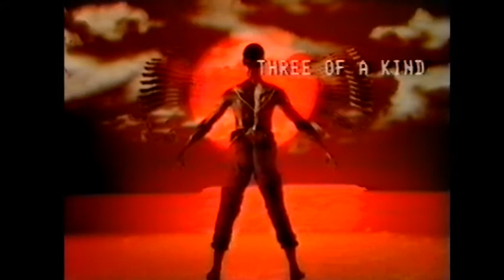Devon Buchanon's MAASAI DANCE COMPANY - Three of a kind - 2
Devon Buchanon’s ¬ Maasai Dance Company
In 1982, with the sponsorship of philanthropist Mr Dafer Dakhil I went on to form the Maasai Dance Company. We held auditions and over 150 dancers turned up, such was the interest in the concept of our “All Black , All Male dance company” .

Initially it began with 5 dancers and then expanded to a 9 strong company of dancers, many of whom had been trained at the world renowned Ballet Rambert School of dance.

Massai consisted of dancers Les Child, Oki Wambli Ayo Akinbami, Masher Fontaine, David Baldwin, Heavon Grant, George Campbell, Antony Purchase, Michael Malcolm and Cleaton Marshall

Adam Ant, booked Maasai for his Prince Charming Tour and The Beatles producer Sir George Martin along with my friend  Pete Townshend of the Who booked us for The Prince Charles Trust held at the Dominium Theatre 1982. They were a huge success and they excelled in a wide range of dance techniques.

Mick Jagger a friend of Devons, would often join Maasai in the warm up rehearsals in order to get into shape for his world tour with the Rolling Stones

With sharp clever choreography, a fusion of ballet, jazz and contemporary movement Maasai  were soon commissioned to be featured as the prime time dancers on various TV programmes  for Lenny Henry , Stephanie Lawrence and Selina Duncan.

Other performances included the  Ballet Gala at Sadlers Wells in the company of HRH Duchess of Gloucester  , Peter Gabriel’s World Music Festival, The Ghana Embassy Ball and The National Trust Ball to mention just a few

copyright Devon Buchanon